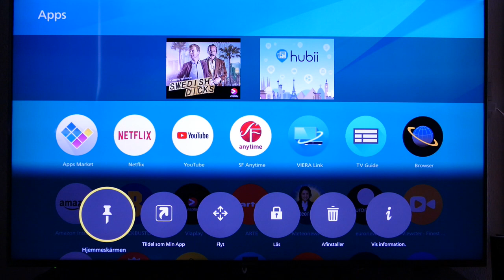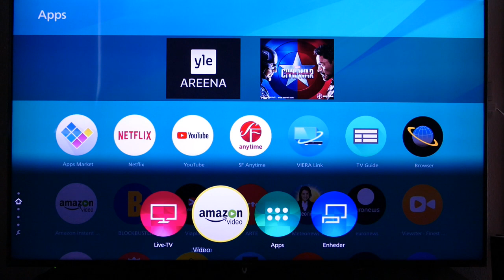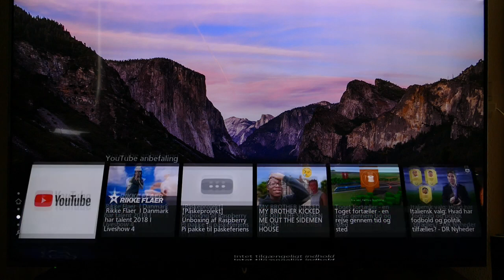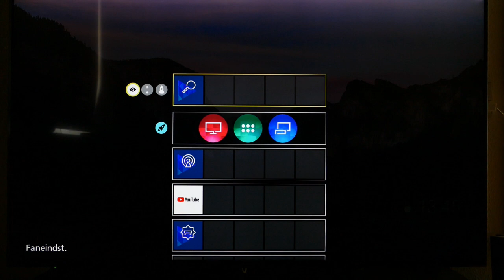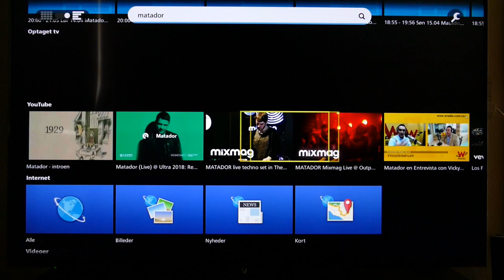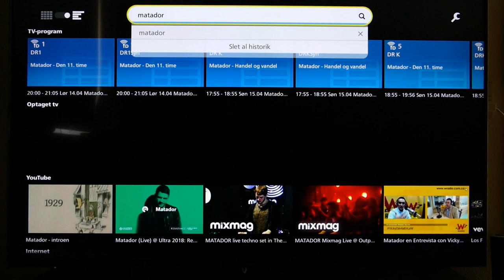Panasonic My Homescreen 3.0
En video gennemgang af Panasonic Smart TV brugeroverflade My Homecreen 3.0 2018 udgaven